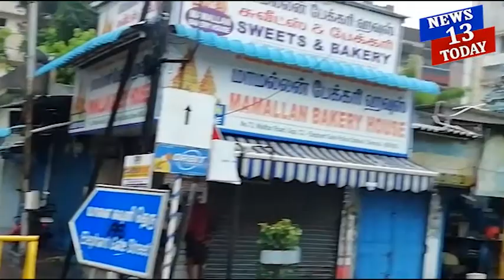மீண்டும் மழைநீரில் மிதக்கும் சென்னை !